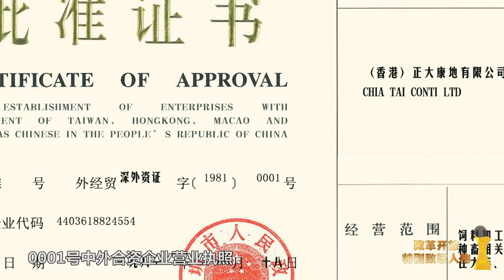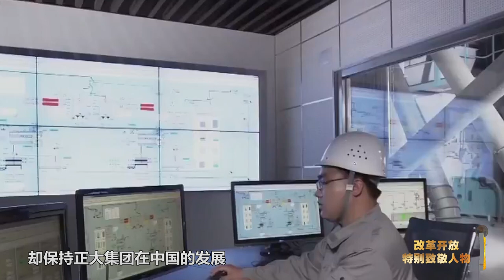改革开放四十年特别致敬人物--谢国民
他是华商巨子，曾被《财富》杂志评为全球最具影响力的50位商界领袖之一；他更是海外赤子，积极投身中国改革开放事业。

改革开放之初，谢国民率先来华投资，带领正大集团取得深圳市“0001号”中外合资企业营业执照。之后，正大集团相继在珠海、汕头领取了“001号”外商营业执照，成为改革开放后第一个在华投资的外商集团。经历1997年“亚洲金融风暴”，谢国民做出了一个艰难的决定——卖掉泰国境内“莲花超市”的部分股份，却保持正大集团在中国的发展。

从上世纪九十年代起，中央电视台“正大综艺”栏目开播，“正大集团”为更多国人所知。“正大综艺”将海外赏心悦目、富有知识性、娱乐性的素材制作成电视节目，主题曲那句“爱是正大无私的奉献”响遍大江南北。

改革开放四十年来，谢国民不断加大在华投资力度，使正大集团成为在华投资规模最大、投资项目最多的外资企业之一。近年，他还在海外力推“一带一路”倡议，始终是与中国联系最为紧密的华商之一。